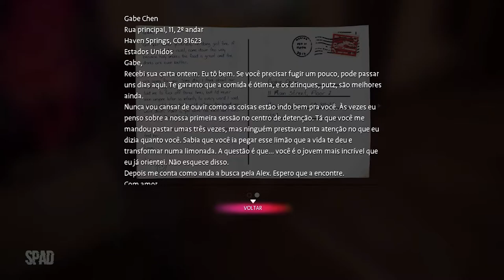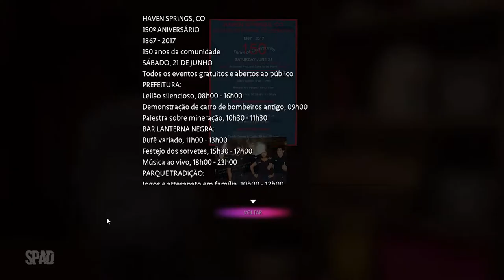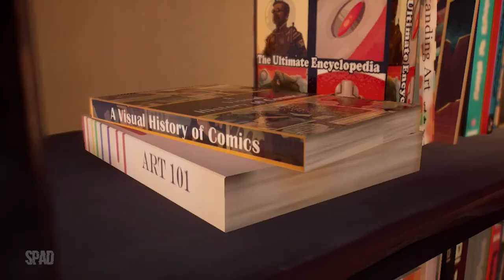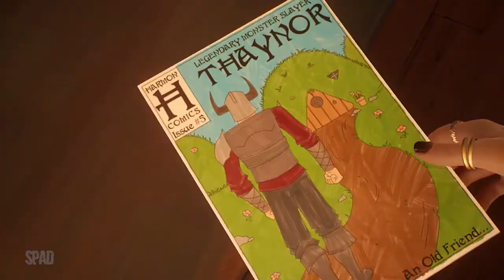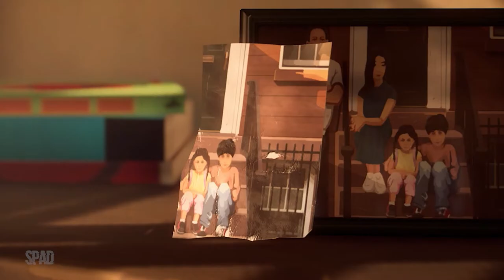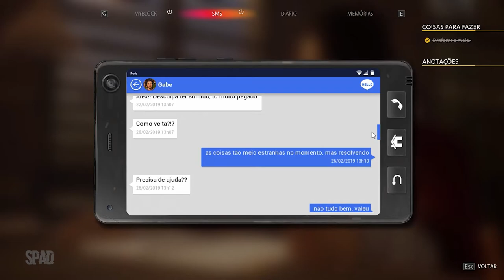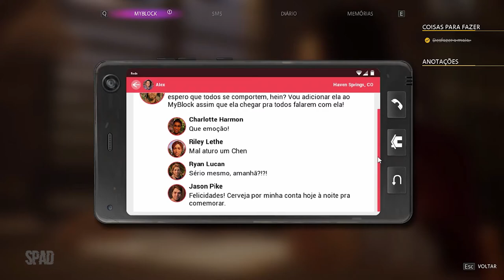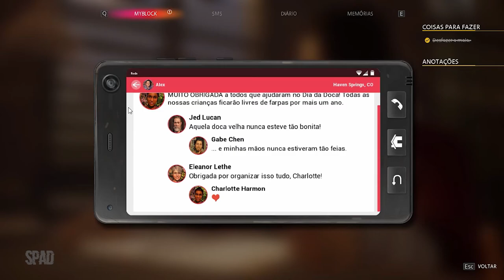#02 | LIFE IS STRANGE: True Colors (Capítulo 1: Lado A)(Gameplay em Português)